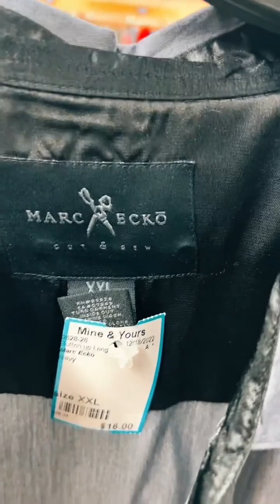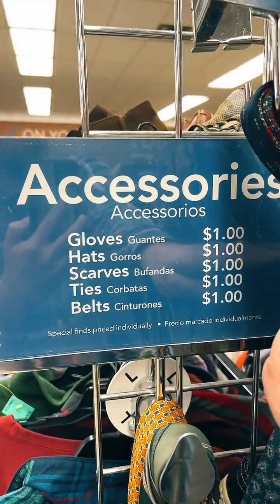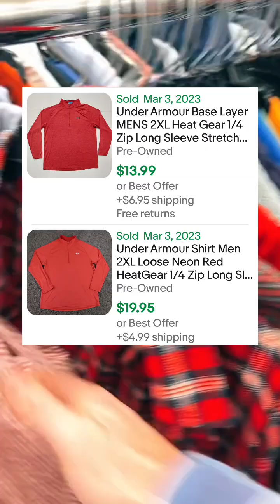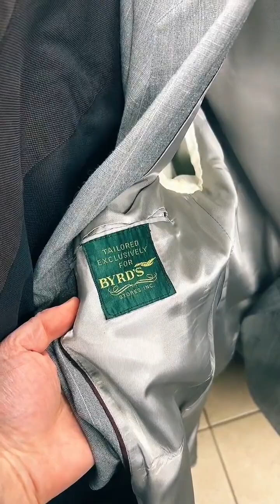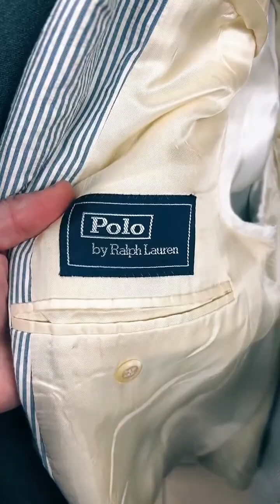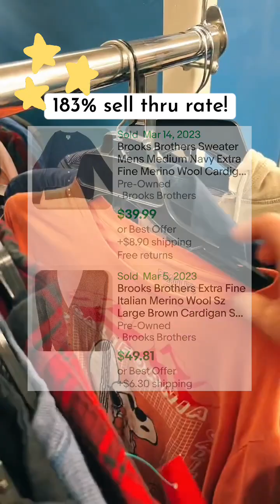This ain't a normal job!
👉My supplies + tools
👉The Reseller Spreasheet.
👉I use Vendoo to cross-list inventory on 5 platforms!

💰I resell used men's clothing on eBay, Poshmark, Mercari, Depop, and Grailed.
🎬I livestream on TikTok while thrifting and shipping orders, then drop the recordings here on YouTube!
🙈I love live thrifts, because you never know what you’re gonna find!
🗣️Why live? Work is more fun with you! I love chatting live with the reselling community while I work!
This is part 1️⃣of2️⃣.  Check out part 2 too!